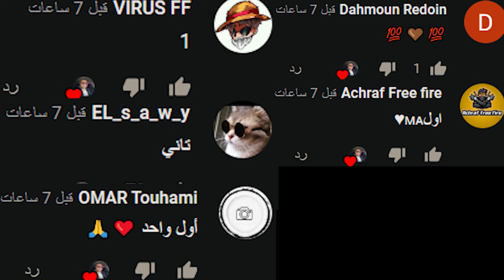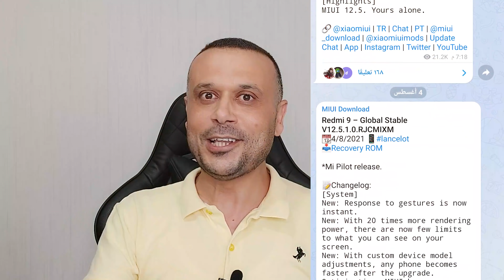إنفجارات جديدة من تحديثات شاومي MIUI 12.5💥🔥🔥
تحديثات جديدة حصلت لهواتف عديدة من شاومي MIUI 12.5 ومن ضمنها تحديثات اندرويد 11 لهواتف جديدة تابع الفيديو للنهاية للافادة